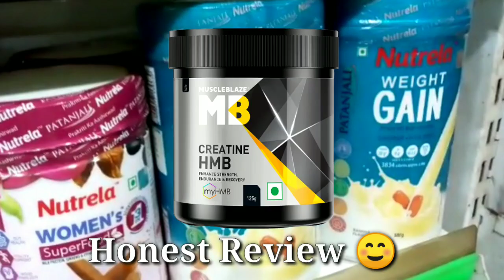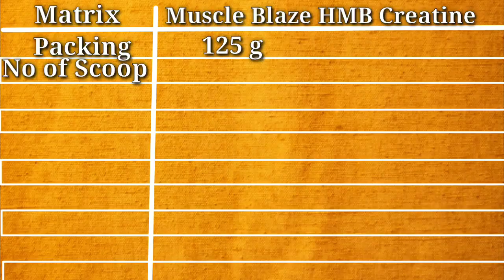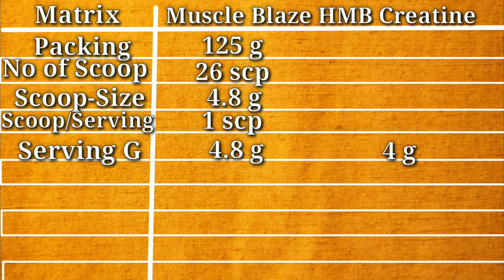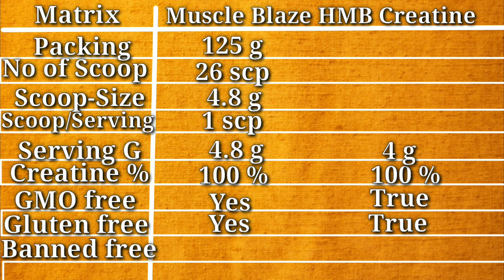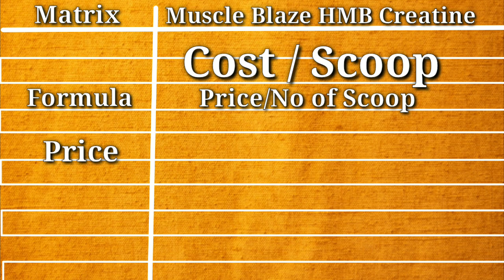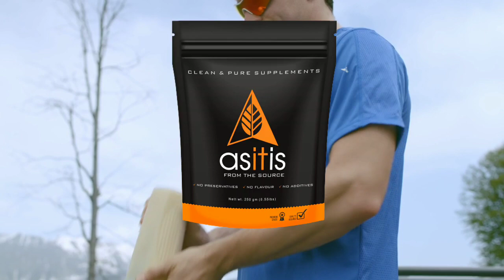Muscle blaze Creatine HMB HONEST review ( with LAB TEST )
Muscle blaze HMB creatine review full details. We bring to you Muscle blaze creatine Monohydrate in india. Creatine supplement helps in bulking and putting on Muscle mass.
1. MB creatine HMB
2. Asitis creatine